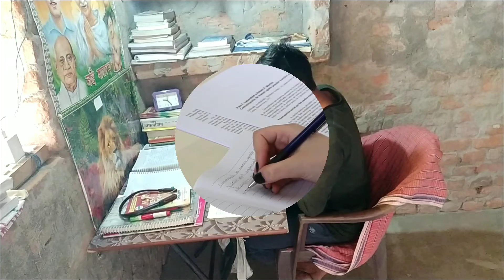Viral 🔥 motivation video ll 📚✏motivation video ll Hard study motivation video ll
# viral 🔥 motivation
Hard work study motivation video
Motivation
# viral🔥 speech
# short video
# motivation
# Hard study📚✏ motivation
# Hard student study📚✏
# viral 🔥 video
# yt viral video
Study📚✏ viral video
Motivation
Morning🌞रात में जागने वाला हर लड़का आशिक नहीं होता है ll कुछ को जिम्मेधारिया जगाये रखती हैं l viral 🔥 short
motivation# viral 🔥 motivation
Motivation
# viral🔥 speech
# short video
# motivation
# Hard study📚✏ motivation
# Hard student study📚✏
# viral 🔥 video
# yt viral video
Study📚✏ viral video
Motivation
Morning🌞# viral 🔥 motivation
Motivation
# viral🔥 speech
# short video
# motivation
# Hard study📚✏ motivation
# Hard student study📚✏
# viral 🔥 video
# yt viral video
Study📚✏ viral video
Motivation
Morning🌞# viral 🔥 motivation
Motivation
# viral🔥 speech
# short video
# motivation
# Hard study📚✏ motivation
# Hard student study📚✏
# viral 🔥 video
# yt viral video
Study📚✏ viral video
Motivationपढ़ने की जिद.. पढ़ने के लिए तड़प उठोगे ll motivation ssc motivation upsc motivation video ll
Morning🌞# viral 🔥 motivation
Motivation
# viral🔥 speech
# short video
# motivation
# Hard study📚✏ motivation
# Hard student study📚✏
# viral 🔥 video
# yt viral video
Study📚✏ viral video
Motivation
Morning🌞
motivation video
ojha sir motivation
ojhasir
motivation video
motivational speech
ias motivation video